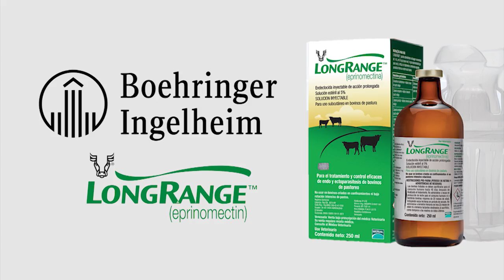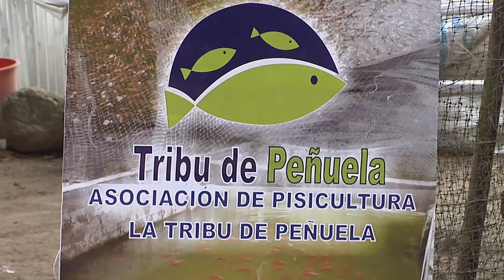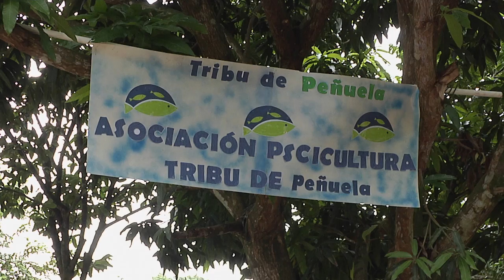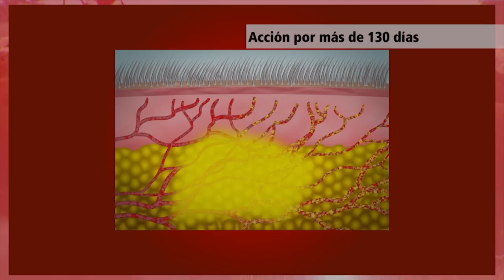La Jagua de Ibirico Proyectos productivos